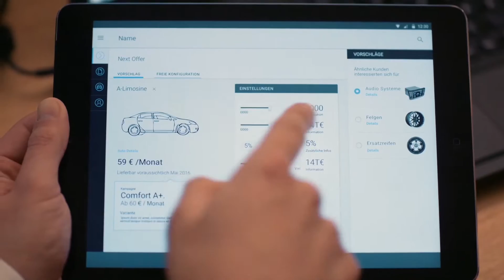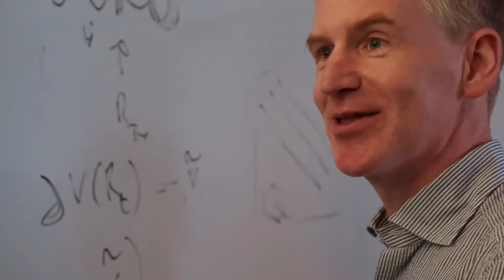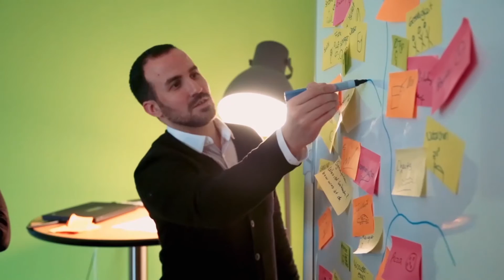The Deloitte Analytics Institute: Center of Expertise for Big Data & Analytics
The Deloitte Analytics Institute is a center of expertise in Berlin, operating at the intersection of business, science and technology. We develop and implement user centric analytics and big data solutions focused on clear impact for clients and stakeholders. From ideation to transformation, the Analytics Institute enables companies and institutions to become truly "insight driven organizations".
Das Deloitte Analytics Institute ist ein Expertenzentrum in Berlin, das an der Schnittstelle von Wirtschaft, Wissenschaft und Technologie agiert. Wir entwickeln nutzerzentrierte Analytics und Big Data Lösungen, die einen klaren Mehrwert für Kunden und Stakeholder schaffen. Von der Ideenfindung bis hin zur Transformation, unterstützt das Analytics Institute Unternehmen und Institutionen "Insight Driven Organisations" (erkenntnisgetriebene Organisationen) zu werden.